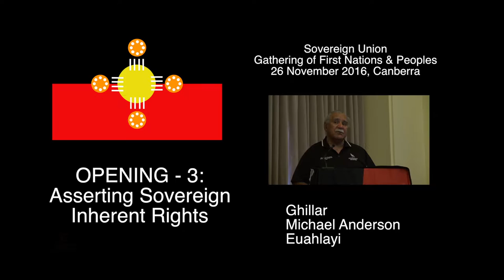(3 of 3) SU OPENING-ASSERTING RIGHTS - GHILLAR